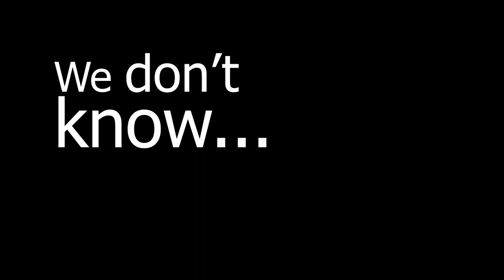EgaraXQuad mdp20 teaser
The countdown begins! We will be there!

El nostre agraïment a l'Ajuntament de Terrassa i a la seva secció d'esports per permetre'ns l'entrenament dins dels equipaments de la nostra ciutat!

Song: Play Hard!  (Krewella)